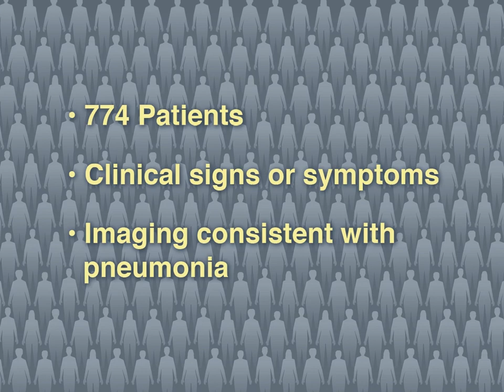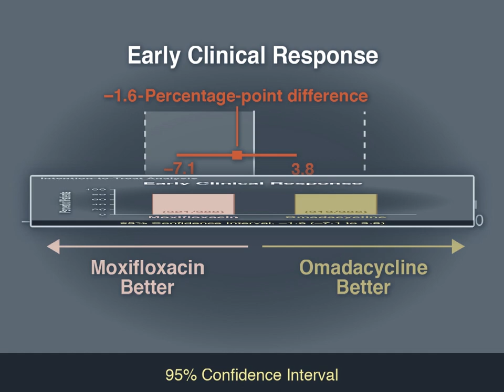Treating Community-Acquired Pneumonia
Community-acquired pneumonia is the most common infection leading to hospitalization and death in all age groups, especially the elderly. For pathogens such as Streptococcus pneumoniae and Haemophilus influenzae, resistance to existing antibiotic agents has increased. Full study